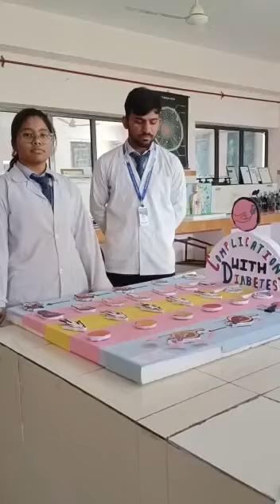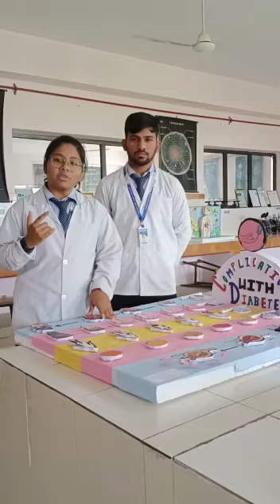Management of Hyperglycemia in Diabetes Mellitus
Objective(s):
To demonstrate the all the possible therapies available in the market to control the blood glucose level in the condition of Diabetes Mellitus.

What is novel/scientifically significant or commercially or medicinally significant
Project model will Demonstrate the management of blood glucose level either in the normal condition or in Diabetic condition.